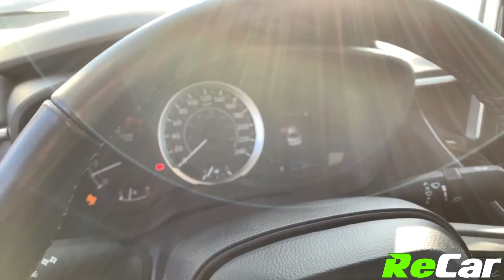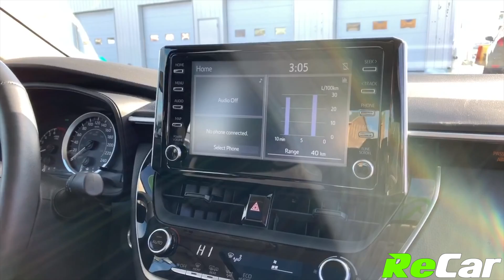2020 COROLLA LE - 200200A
COROLLA LE WITH SUNROOF, BACK UP CAM, AND HEATED SEATS!!

1.8L 4-Cylinder Engine, Automatic Transmission, 16 Inch Alloy Wheels, Air Conditioning, Heated Seats, Power Sunroof, Back-Up Cam, Heated Steering Wheel, Wireless Charging Station, Push Button Start, Touchscreen Multimedia Center, Apple Carplay, Android Auto, Bluetooth Audio, Intermittent Wipers and much more!

This Corolla LE is fully loaded with tons of great features and upgrades! ReCar Certified!

SEE FULL DETAILS HERE:
ReCar Fredericton
How Car Buying Should Be.
10 Bishop Drive, Fredericton, NB,  E3C 1B2